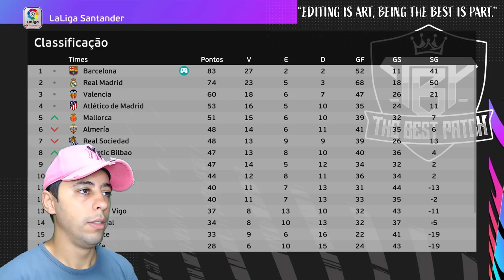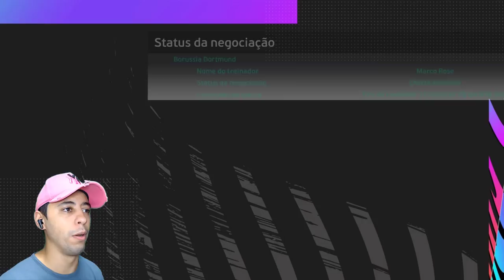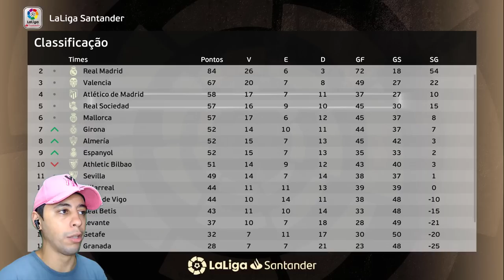NOSSO 1° TÍTULO PELO BARÇA! FESTA NO VESTIÁRIO E NOVA PROPOSTA PRA SAIR!🔥 - Rumo de Goleiro #75